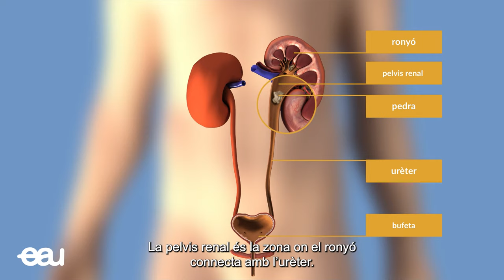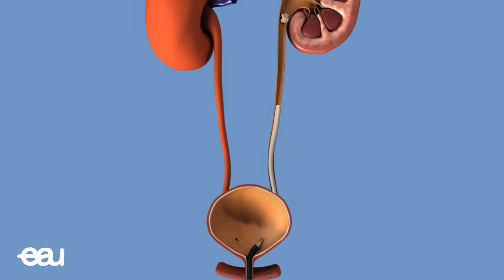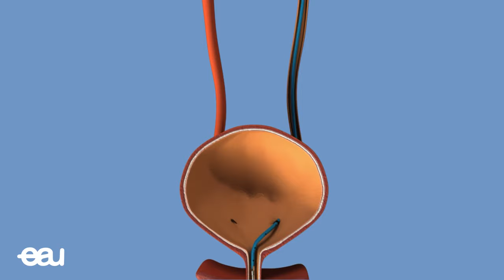Col.locació de catéter doble J